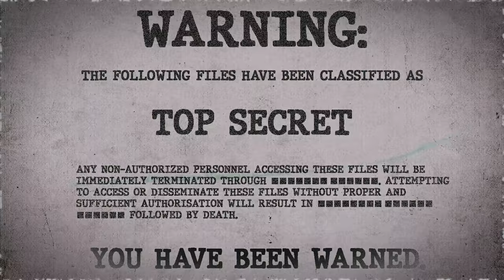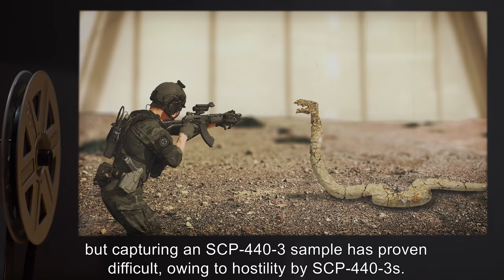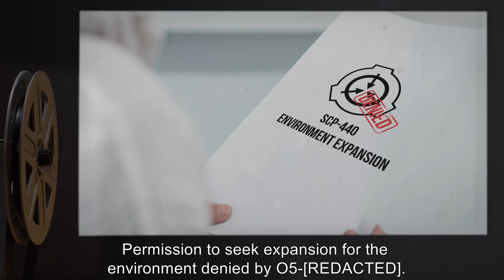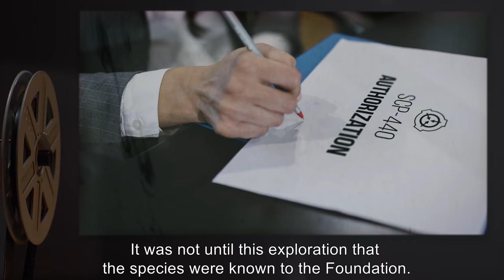SCP-440 | Sand-Based Ecology (SCP Orientation)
Today we will be studying Item number SCP-440: Sand-Based Ecology, Object class: Euclid.

SCP-440 is a sample of fine-grain sand that is chemically identical to typical silica-based sand. Its only difference is that it functions as if it were in a microgravity environment, regardless of the gravitational forces acting upon it.

SCP-440 is capable of giving this property to other samples of sand, essentially transforming it into SCP-440 itself. The process governing this conversion is believed to be based on contact, requiring SCP-440 to be introduced into a sample of unconverted sand via compressed air.

When SCP-440 reaches specific levels of concentration within an environment, an SCP-440 based ecosystem forms.

and released under Creative Commons Sharealike 3.0. Contributor: MisterBibs

Attribution: KKPCW